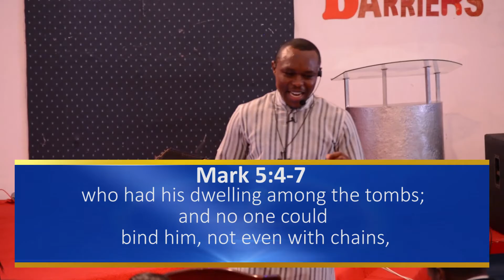Pastor Dan Murage - Demonic Barriers (Part A)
Demonic barriers is part of the 'Spiritual Barriers to your Increase' sermon series by Pastor Daniel Murage, Resident Pastor, JCC Eastlands.

Complete Series Available on order.
CALL/SMS CHURCH OFFICE - 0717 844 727, 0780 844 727